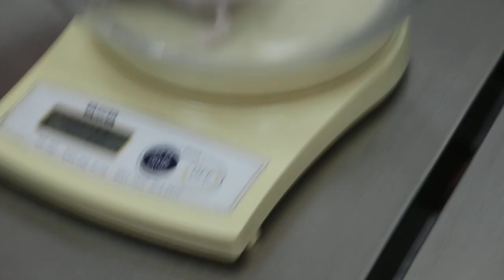A 21-month-old dwarf hamster has large multiple abdominal tumours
Sat Apr 6, 2019

More than 3 large tumours over 1.5 cm across are present inside the abdomen and have infiltrated the skin. The high risk of anaesthesia and surgery is explained. The owner chose euthanasia.
The owner consulted a vet one month ago. The vet said the tumours are not operable.

The tumours bleed today. In my opinion, they looked as if they started as skin tumours which become malignant and spread into the abdomen. Early excision when the skin tumours are less than 5 mm across is advised. Find a vet who performs hamster surgery.